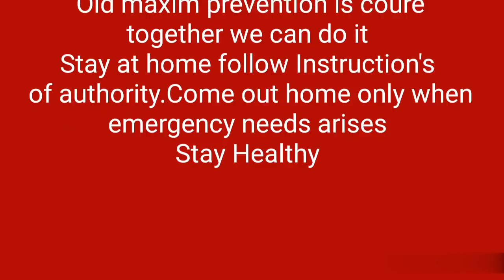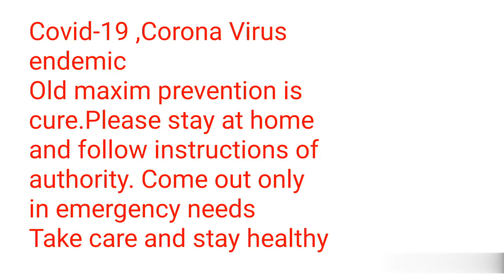Haflong during the closure to prevent and contain Covid-19